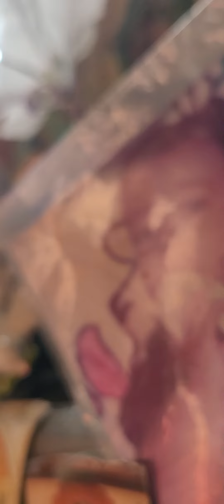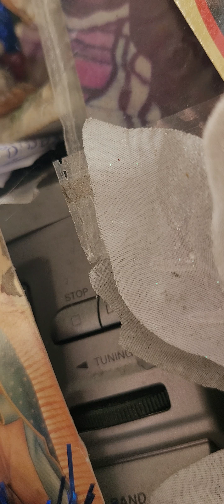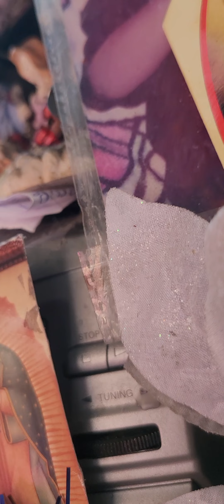May 28, 2024